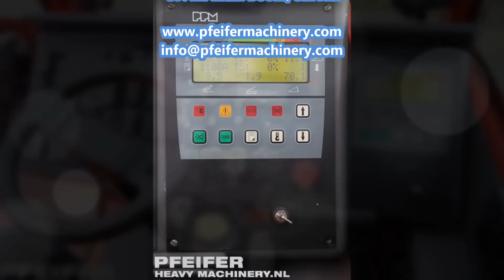Terex AC40-2L 2008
Manufacturer: Terex
Typ: AC40/2L
Manufacturer Year: 2008
Fuel: Diesel.
Serial number: 251461
KM: 129.958
Crane hours: 12.769
Loading / lifting capacity: 40.000 kg.
Max boom lenght: 9.5 m - 37.4 m.
Boom sections: 5
Jib lenght: 8 m
Number of hook blocks: 2. 15 + 25t
Number of winches: 1.
Drive speed: 80 Km/h.
Number of axles: 2.
Drive / Steering: 4x4x4.
Tyre size: 16.00 R 25. (2 x 40% / 2 x 90%)
Engine manuf. / typ: Mercedes-Benz / OM 906 LA.
Capacity in KW: 205.
Capacity in HP: 279.
Counterweight: 5.5t compleet

* Operating instructions.
* Vehicle registration.
* Load charts.